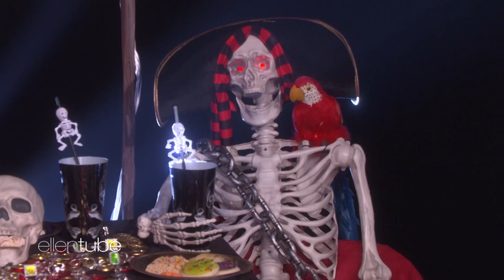Claire and Dave Crosby Soar with 'A Whole New World'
Father-daughter duo Claire and Dave Crosby are back on Ellen to sing the classic Disney song "A Whole New World."